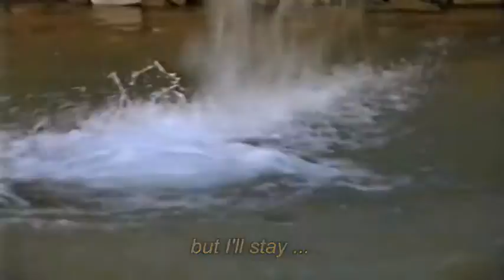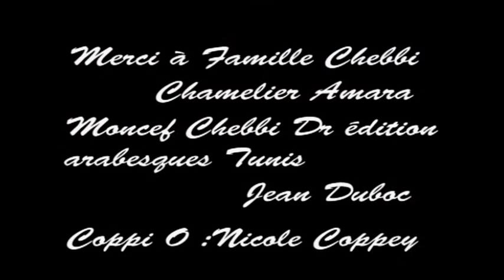"Je partirai", Poème de Nicole Coppey, , s/titre anglais, tourné en Tunisie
Les tournages audio-vidéo de Nicole Coppey en Afrique du Nord, révélant la poésie par des images du désert tunisien, s'inscrivent dans une démarche à la fois artistique et ethnographique de l'auteure, mêlant curiosité, complicité et échanges culturels.
"A travers ces tournages, c'est tout un cheminement pour comprendre davantage les cultures, les raisonnements, les logiques, les attitudes, les réactions, le respect mutuel, l'esprit de l'autre dans sa relation aux personnes et à la vibration de son environnement. Cette démarche de compréhension est vitale pour atteindre universellement la tolérance.
La poésie est pour moi un mouvement d'Âme. C'est aussi pour cela que je ressens la nécessité de la dessiner.
Pour qu'elle puisse être vivante, elle a besoin d'une terre propice. La Tunisie, et plus spécialement Tozeur et ses environs en est une. Par le désert, par le Chott, mais aussi par les personnes qui lui donnent une belle place et la respectent, la poésie est inspiration et aspiration.
Un lieu inspirant et paisible est fondamental pour mettre en images mes poèmes. Au lieu de me fermer sur une idée, je préfère interagir avec les propositions des personnes de l'endroit, voir à quoi elles sont sensibles, qu'est ce qui est parlant pour elles, quels sont les paysages qui les touchent... Il s'agit presque d'une provocation de prendre la liberté de tourner selon leur conception et de se laisser guider.
Leurs initiatives sont importantes pour moi, elles sont même encouragées.  J'essaie de me fondre dans le contexte, par respect de leurs opinions plutôt que par dirigisme, considérant que chacun a une part importante à amener à l'humanité, en toute simplicité. J'aime valoriser ce qu'ils font, saisir leur logique, comprendre leurs priorités. Cela ouvre l'esprit et le cœur. Percevoir leur sensibilité, saisir leur approche visuelle, auditive et kinesthésique, établir une relation de mise en confiance pour une expression complémentaire à la mienne sont des étapes fondamentales dans la réalisation d'une œuvre collective non dirigée par une seule personne.
Cette approche permet de riches échanges dans la réalisation du concept : sur la manière de collaborer, de mettre en forme le projet, par exemple en tenant compte des raisonnements et des manières différentes d'approcher les notions. Il est intéressant d'analyser les divers modes de réaction pour aboutir à la création d'une œuvre collective. En Tunisie, j'ai été interpellée par l'effet vibratoire d'une demande ou d'une suggestion et par la vague de collaborations que cela déclenche spontanément.  On sent rapidement que les réactions sont menées par générosité naturelle, par respect, par amour, par gentillesse et bonté, par envie de faire plaisir.
Au-delà des moyens techniques, des solutions sont souvent trouvées par solidarité, dans une démarche participative très révélatrice. Cela justifie certains choix dans les films. Par exemple, priorité a été donnée à l'intégration d'une solution trouvée sur place plutôt qu'à sa résolution techniquement parfaite. L'imperfection d'une vieille couverture est par exemple bien plus riche et justifiée qu'un décor parfait d'un tournage en studio, car elle est le reflet même de la démarche.
Dans le sud tunisien, la relation prend une dimension riche. L'importance de la famille, par le lien qui unit les générations y est très marquée. De ce point de vue, la Tunisie est certainement un endroit clé, un pont reliant l'Orient et l'Occident, où règne une grande générosité dans un processus interactif établi autours de valeurs fondamentales en fonction de l'environnement familial et naturel.
Ces tournages poétiques menés en complicité avec les personnes et les familles de l'endroit, ont d'autre part guidé ma curiosité notamment vers la découverte d'un répertoire de chants de tradition orale que j'ai été très heureuse de pouvoir enregistrer et diffuser. C'est là une vraie source d'inspiration et de ressourcement, tout comme les magnifiques paysages imposants, d'une grande pureté. Le silence et la grandeur y règnent, des dunes de sable aux oasis ombragés, du désert de roches aux lacs desséchés de cristaux de sel. Le Chott El Jerid, par exemple, est à la fois mer et désert, ni mer ni désert pourtant, un lieu inspirant, spirituel, vivant, évoluant de jour en jour, d'heure en heure. On en perçoit sa dimension universelle, horizon de l'humanité dans sa vaste étendue, mais également source d'élévation dans sa dimension verticale, puisant dans l'eau recluse en profondeur et le sel jaillissant à la surface toute la force et l'énergie de l'élévation.
La sensibilité poétique et artistique des personnes de Tozeur m'ont permis de réaliser cet enracinement poétique là où je me suis sentie "si bien".
Merci chaleureux à celles et ceux qui m'y ont aidée et encouragée et plus spécialement à la Famille Chebbi."